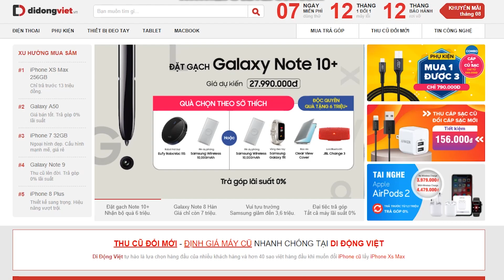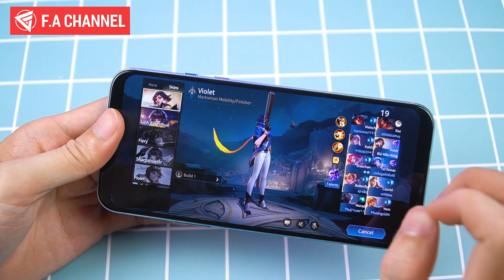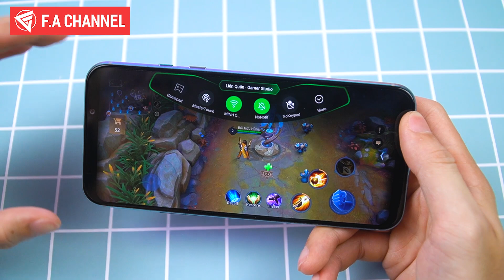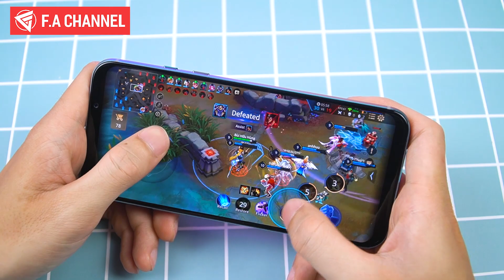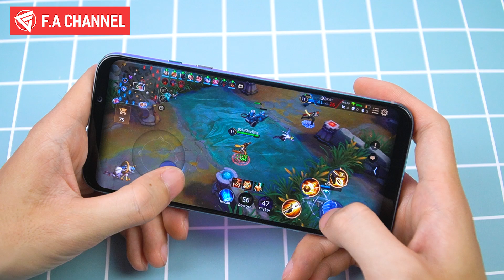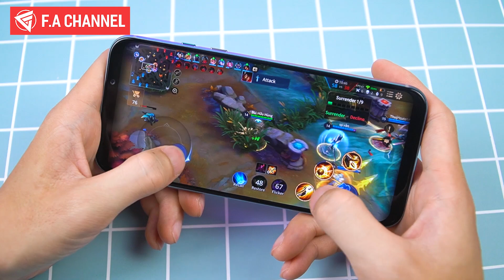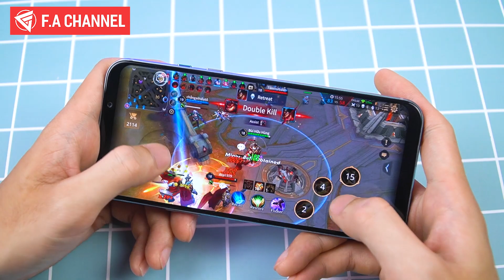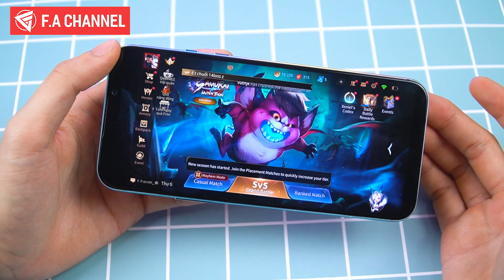Smartphone Gaming Hạng Nặng Blackshark 2 Pro - Chiến Liên Quân Mobile Sẽ Thế Nào?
Xiaomi Blackshark 2 Pro Smartphone chơi game hạng nặng đến từ Xiaomi hiệu năng vượt trội với con Chip Snapdragon 855 Plus cho điểm số antutu lên đến 450.000 điểm và hôm nay chúng ta hãy cùng mang Em nó chiến thử với tựa Game liên quân mobile để xem thử xem khản năng chiến game của Em nó sẽ thể nào nhé.

Các Bạn quan tâm về những dòng iPhone , Samsung cũ mới xách tay có thể tham khảo tại Di Động Việt nhé